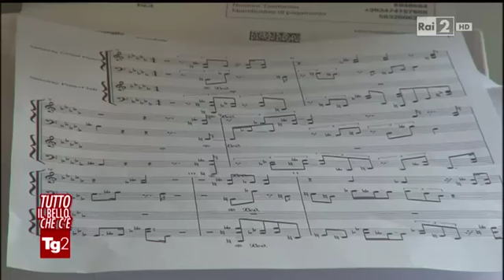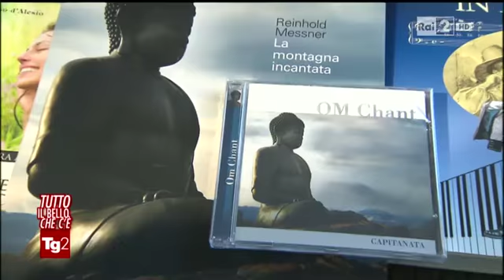Rino Capitanata intervista su TG2 - "Tutto il Bello che C'è"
Rino  Capitanata intervista  TG2 - "Tutto il Bello che C'è" sul Il Potere Curativo della Musica
di Silvia Vaccarezza e Margherita de Tomas